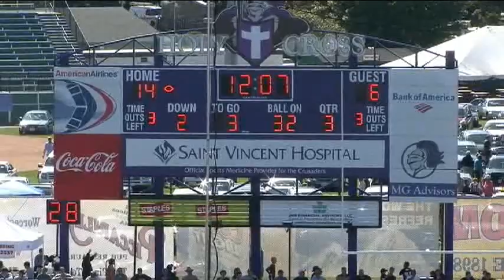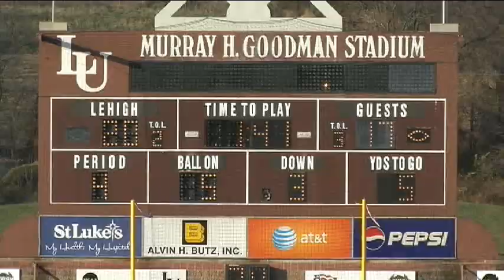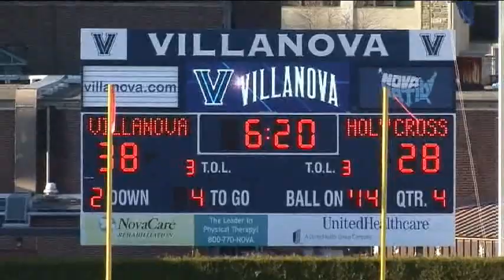QB Dominic Randolph Highlight Reel: Holy Cross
Highlights from the collegiate career of Holy Cross QB Dominic Randolph.  Courtesy of Holy Cross Athletics.